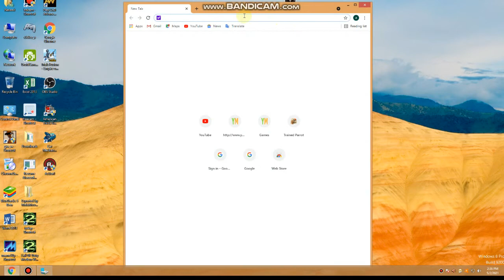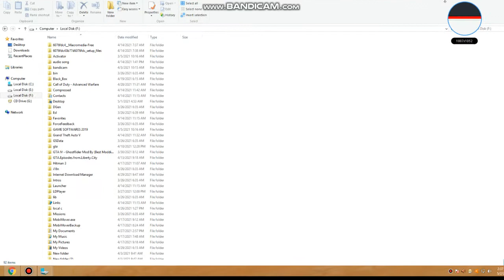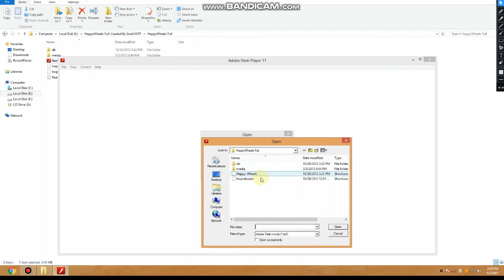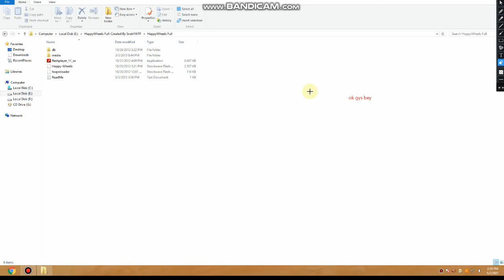how to install happy wheels on pc mediafire link 15 mb